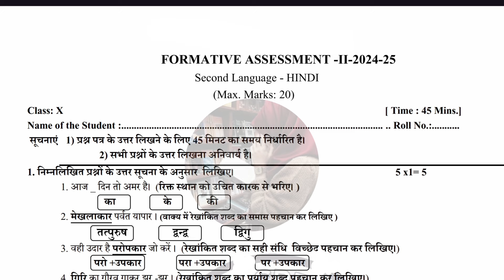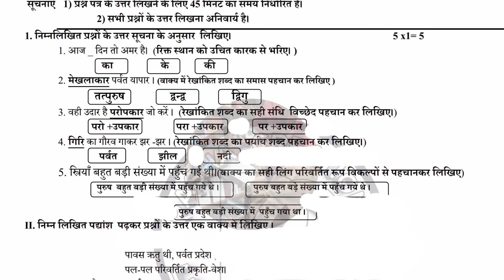10th SELF ASSESSMENT-2 💯HINDI Question Paper 2024-2025 (model paper)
10th SELF ASSESSMENT-2 💯HINDI Question Paper 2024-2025 (model paper) | 10th 💯Self Assessment-2 Question Paper📃 👍selfassesment2 10thhindi2024 ‎@STILLALEARNER
10th self assessment 2,
Hindi Self Assessment-2  question paper 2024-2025,
Hindi Self Assessment-2 Model Question Paper,
SAMP Model Question Paper 2024,
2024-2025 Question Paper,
Hindi Self Assessment-2 2 paper,  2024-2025, fa2 exam, self assessment 2,
10th Class hindi self assessment 2 question paper 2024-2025,  self assessment 2 model question paper, SAMP-2, Stillalearner